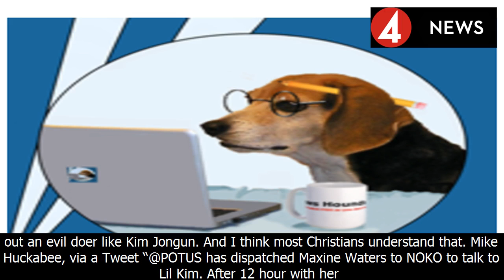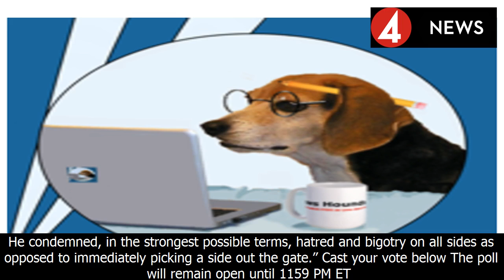Outrageous fox quote of the week poll: august 7-13, 2017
new_artemis_logo.png